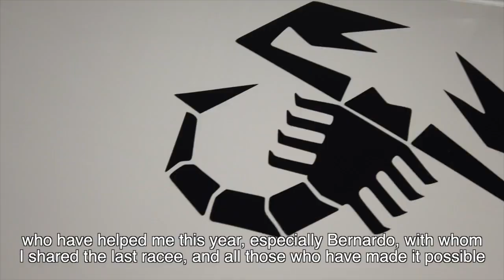Rally Hungary ERC - Interview with Andrea Nucita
Interview with Andrea Nucita at Rally Hungary ERC. Hungary returns to the ERC for the first time since 2003 with a new sealed-surface event in Nyíregyháza, north-east Hungary, approximately 150 minutes by car from the capital Budapest. While the event was effectively brand new for 2018 when it ran as the Nyíregyháza Rally and counted as the Hungarian championship finale, the city and surrounding region were regulars on the national scene in previous years. Four-time Hungarian champion and double ERC podium finisher Norbert Herczig talks of a “mixture of very fast and very narrow, but good quality stages”, while the event enjoys enthusiastic government and local authority support.